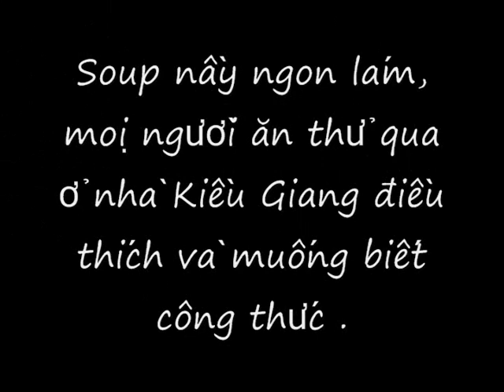Soup bong bóng cá núm nhật Enoki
12 cups of chicken broth or ( 12 cups water with 5 tsp chicken powder bring to a boil)
2 can Enoki golden mushroom.
2 cans qual egg.
3 large pieces of fried conger pike maw ( bong bong ca')
5 eggs white.
5 eggs yolk (optional)
This is the basic ingredience, you do not have to use them all. You can add your own. Also make sure to season your own way, add maybe 1 tsp salt and 1 tsp sugar if my recipe is too plain taste .